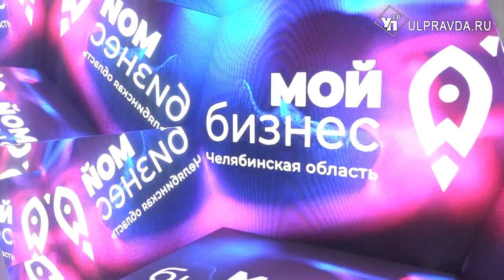Станки, датчики и композиты. Чем ульяновцы заинтересовали челябинцев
Во второй день рабочего визита в Челябинск ульяновская делегация посмотрела работу нескольких крупных промышленных предприятий. Также глава региона Алексей Русских встретился с губернатором Челябинской области. Стороны подписали соглашение о сотрудничестве. Подробнее в нашем материале.